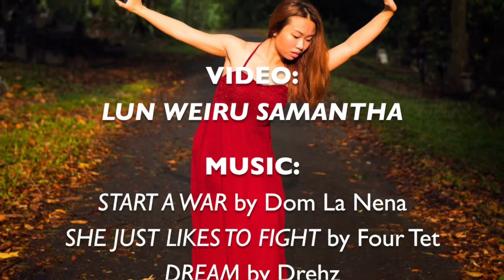Weiru Samantha Lun's Video Curriculum Vitae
Snippets and snapshots of the things I've done from 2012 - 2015 :-)

Video: Lun Weiru Samantha
Music: 'Start A War' by Dom La Nena, 'She Just Likes To Fight' by Four Tet & 'Dream' by Drehz
Photos: Jeff Low from Style Revisited